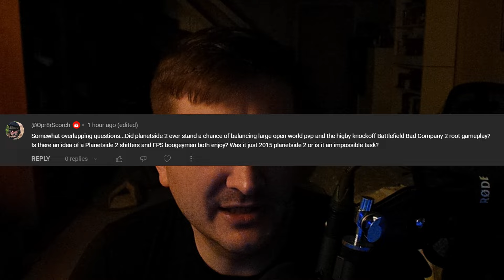QA "Did PS2 ever have a chance of balancing large open world PvP and Higby Knock-off BC2"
Had to re-render/reupload this one due to some flickering artifacts at the top of the screen in the first render.